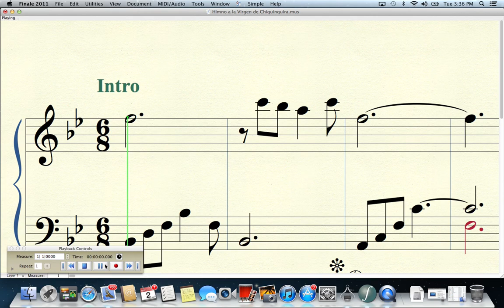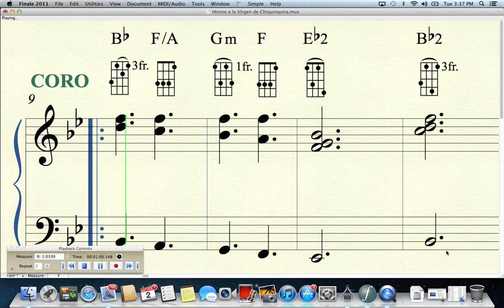Himno de la Virgen de la Chiquinquira en Finale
Arreglo del Himno de la Chinita en version Finale 2011 donde se adapto el formato del UKELELE al cuatro Venezolano